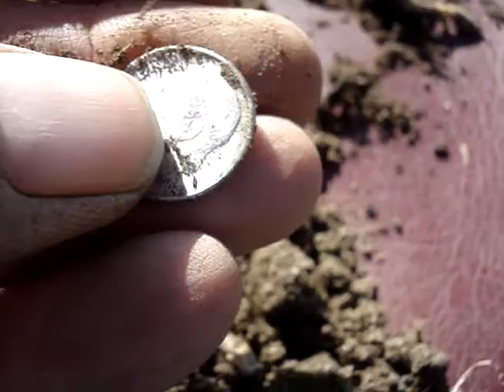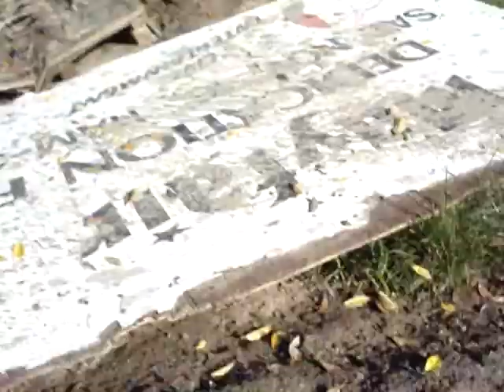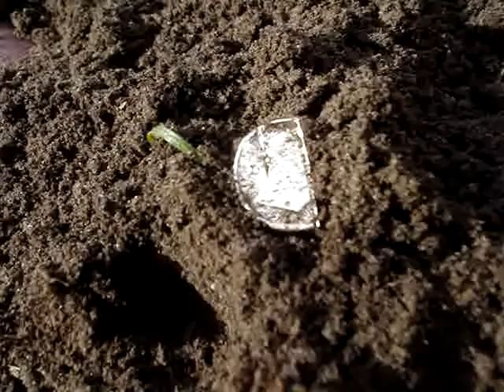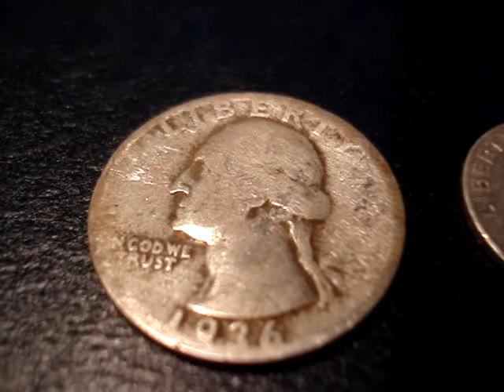Another Week Metal Detecting for Silver with the E Trac